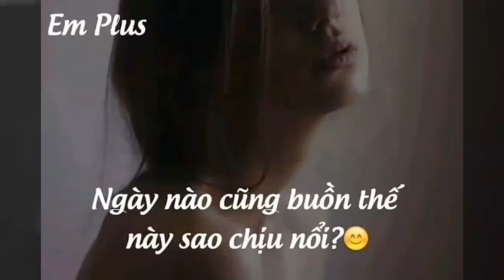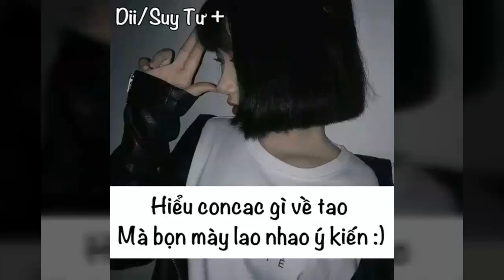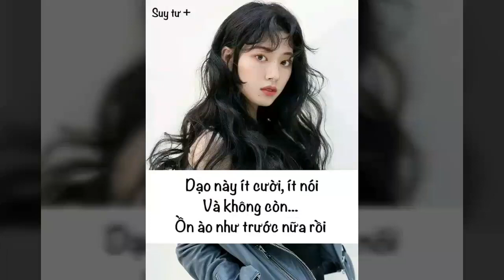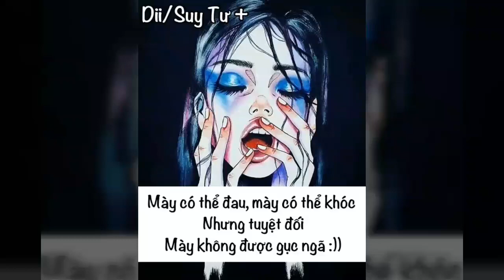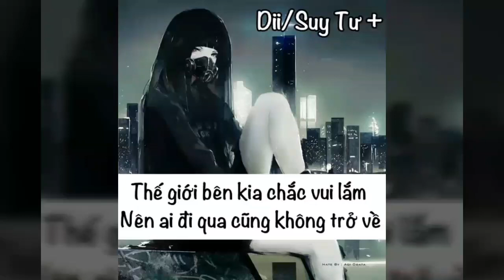Stt Tâm Trạng, Sao Không Thử Níu? #42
Các bạn nghĩ gì sau khi xem qua video này ?
 ★ Video Stt tâm trạng.

 Bấm vào cái chuông góc bên phải màn hình để nhận được thông báo ngay lập tức khi Thiên Thần ra VIDEO MỚI nhé.